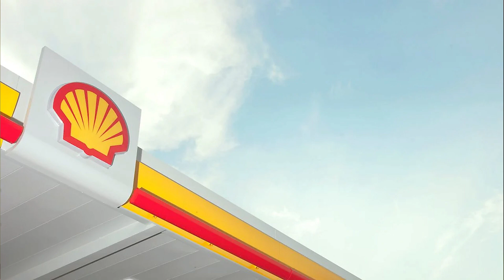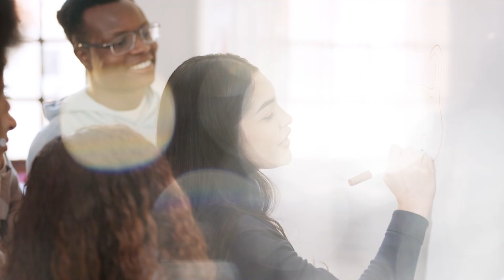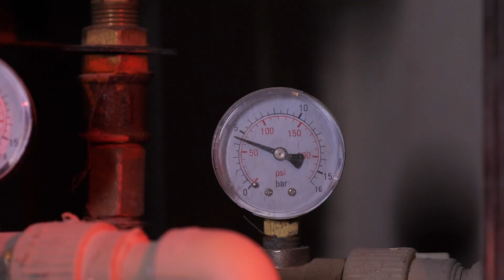We can't power the energy transition without plastics. Here's why! with Ron Epperson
Ron Epperson, Founder of Intellectual Energy, LLC, gives massive insight into the Energy transition, Hydrogen and Plastics as the path to reach a sustainable future!